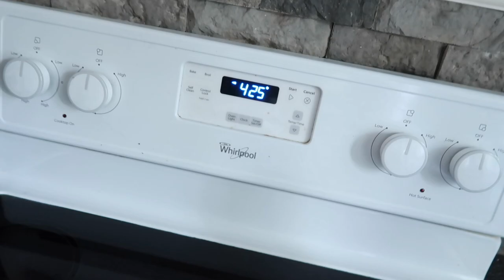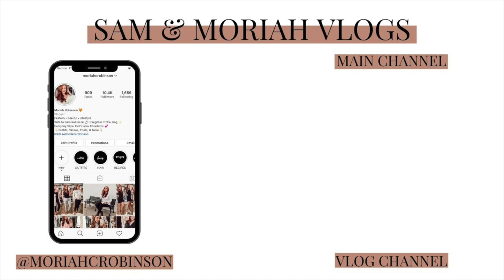TRYING SOME NEW THINGS!! | Sam and Moriah Vlogs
Trying Some New Things!

-VIDEO MENTIONS-
gold hoop earrings
long gold necklace
sports bra
fabletics leggings
t3 curling iron
amazon curling iron
justfab sandals

Track: Puzzle — Declan DP [AL+ Release]